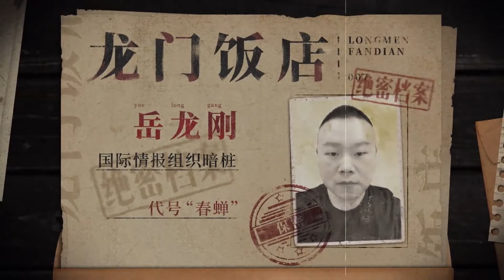孟鶴堂再唱淮河營，憶周九良，同曲不同情。【德雲斗笑社S2】